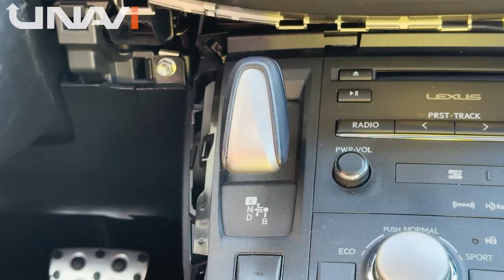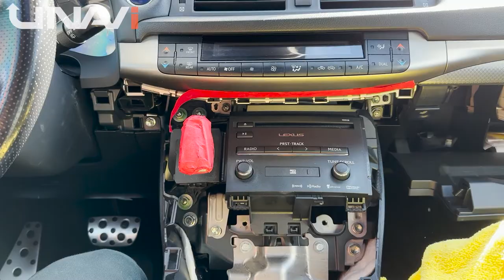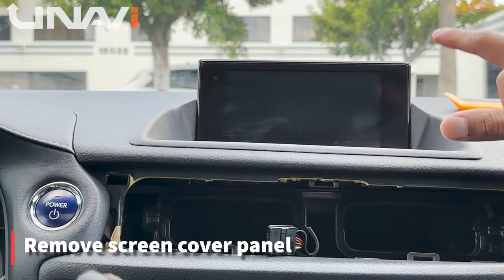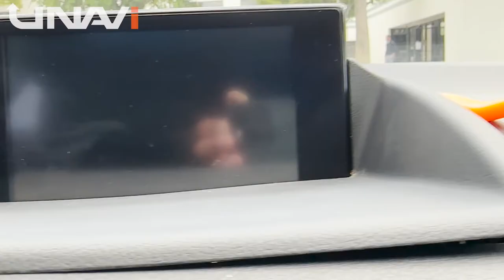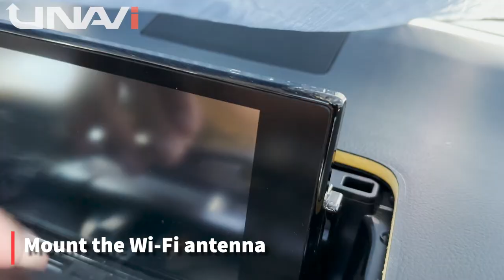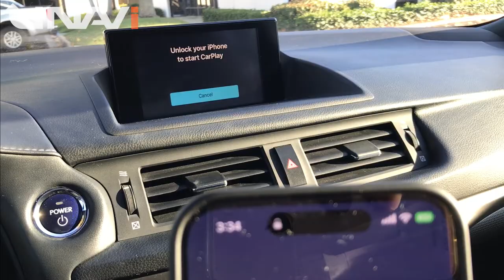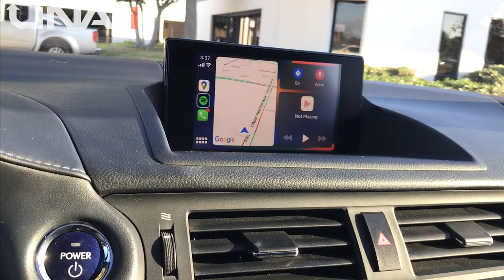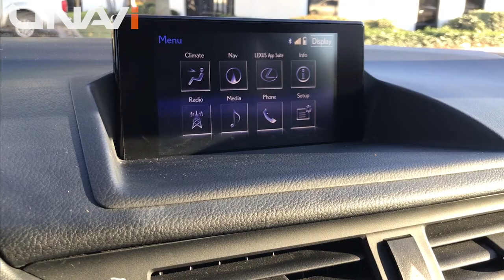How to Install CARPLAY LEXUS CT 2011, 2012, 2013 ,2014, 2015, 2016, 2017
For 2011, 2012, 2013 ,2014, 2015, 2016, 2017
How to Install UNAVI Wireless Apple CarPlay / Android Auto
UNAVI SKU being installed: ZSTAWLX13Q

00:04 Remove cover panel beneath AC panel
00:54 Remove side leather panels
01:40 Pop out cup holder panel
02:25 Protect the shifter knob
03:42 Remove shifter pane
05:02 Protect underside of AC control panel
06:40 Remove four 10 mm bolts securing the OEM radio
08:46 Pull the OEM radio forward
10:50 Remove the air vent panel
11:52 Remove screen cover panel
16:05 Remove two 10 mm bolts securing the OEM screen
17:35 Remove the OEM screen
18:04 Connect CarPlay LVDS cable
19:20 Connect the screen harness cable
21:06 Reconnect the OEM screen
21:52 Disconnect the main harness and the audio harness behind OEM radio
23:09 Connect the High Type radio harness
25:33 Connect CAN A to CAN C on the High Type harness
26:35 Connect the ground wires
27:26 Mount the Wi-Fi antenna
28:07 Route the CarPlay USB cable
29:24 Configure the dip switch settings
30:31 Connect the CarPlay module
32:40 Test CarPlay functions

For reference purposes only. Please seek professional installation consultation for additional information.

for more information about adding and purchasing Android Auto / Apple CarPlay for your vehicle.